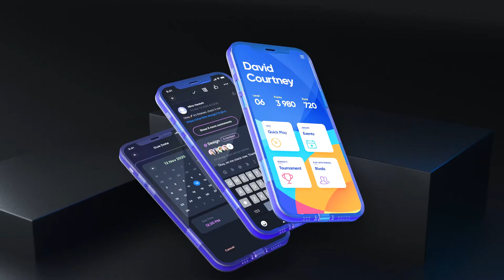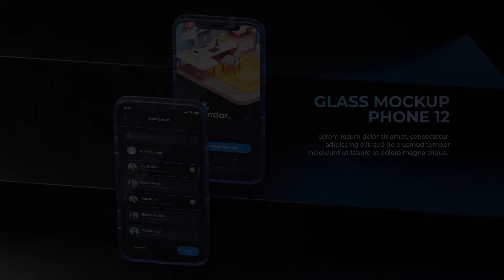Glass Phone 12 | Mockup Promo - After Effects Template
Control the transparency of reflections on the screen
    10 pre-rendered scenes (for 6 sec)
    Modular structure
    Tutorial included
    Fast render
    Music The Future Pop
    Pictures and music are not included
    Footeges: 1, 2